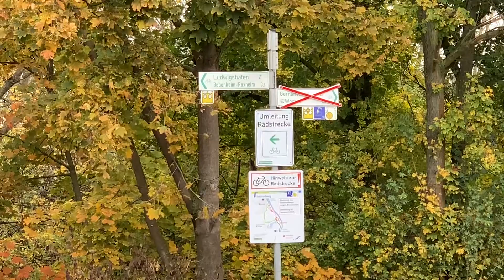沿着莱茵河北上 ｜从曼海姆到美茵茨 ｜11052021